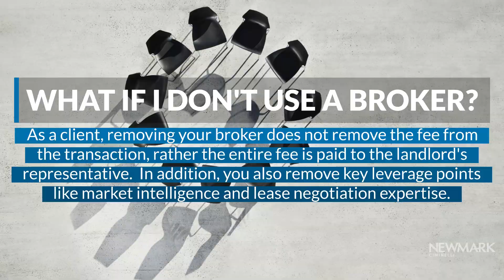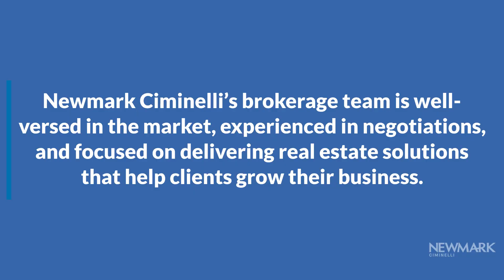Tenant Rep Services. Understanding The Cost.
Tenant Representation services are never paid for by the client.